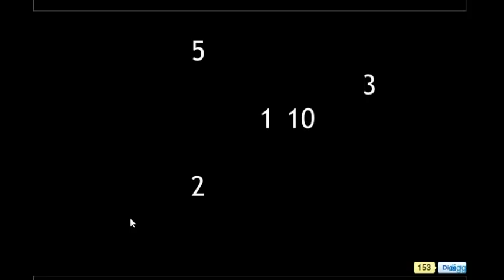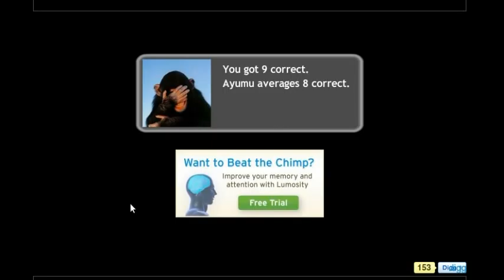Chimp Game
After few years of practise I managed to beat the chimp.

Have fun. [The chimp will have it for sure :)]